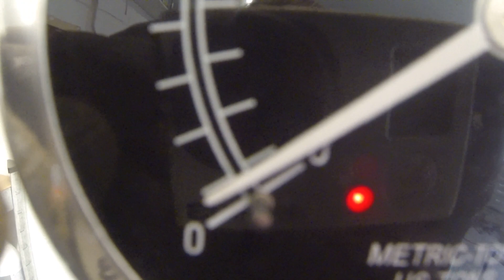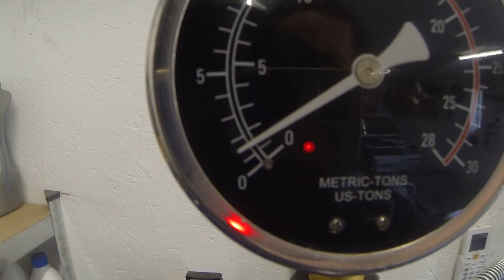Silent Trailer- How to change a bearing on a trailer.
In this video i fix a very noisy wheel bearing on my trailer using a hydraulic press.